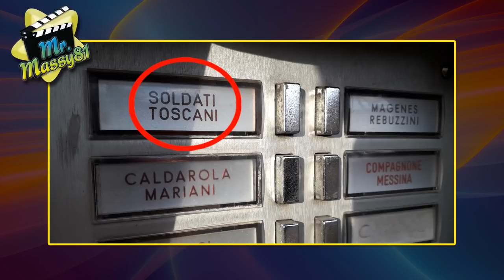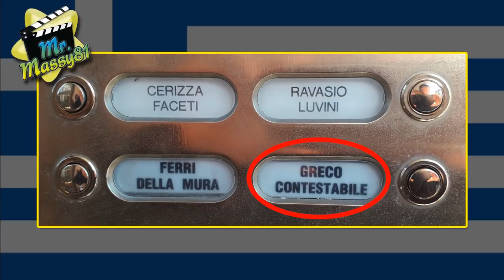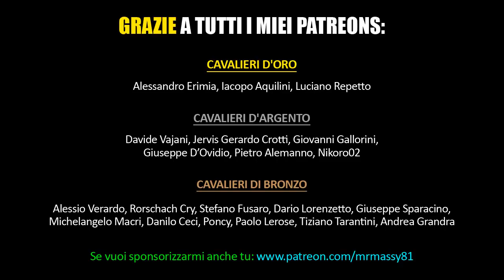I più bizzarri accoppiamenti di cognomi - 4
UN REGALO A MRMASSY ;-)